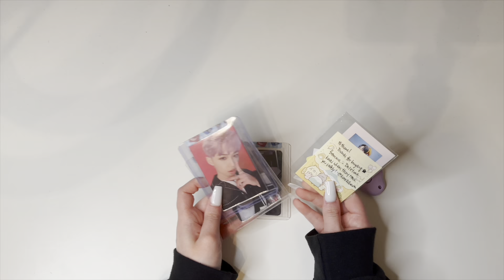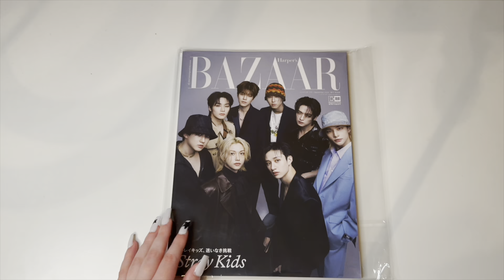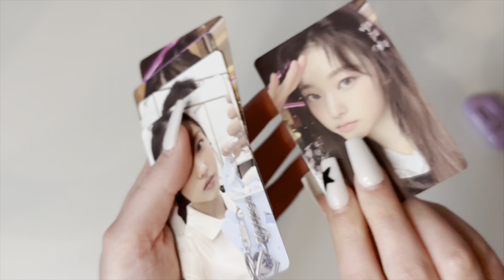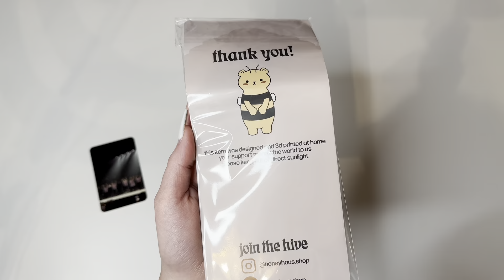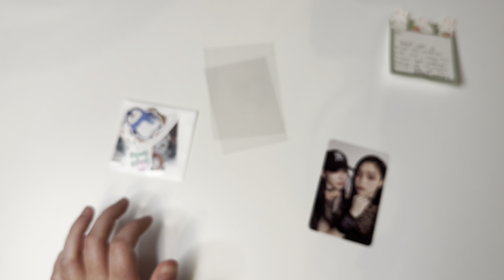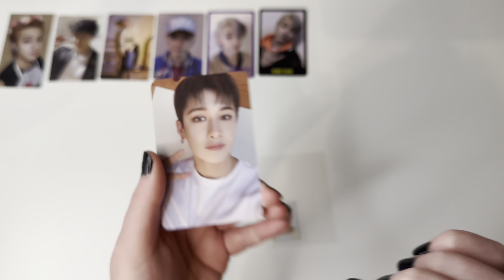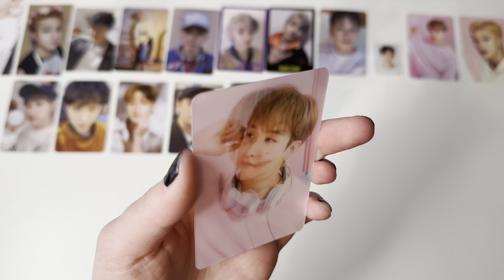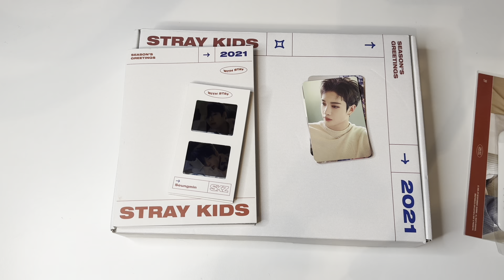kpop collective haul ✰ august | buyee, target, trades, & more!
hi welcome to another haul video!! i hope you find yourself relaxed and enjoying the video! have a good day/night! :)

white dividers
A5 4 pockets
8 pocket
9 pocket
3 pocket
4 pocket
top loaders
sleeves (these are the matte version; the original clear isn’t available)
sleeves used for my A5’s
blank cards